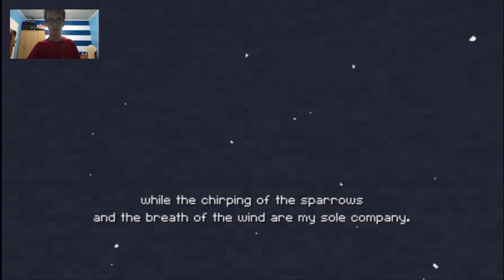JEFF THE KILLER?! - Calm Time (Part 1)